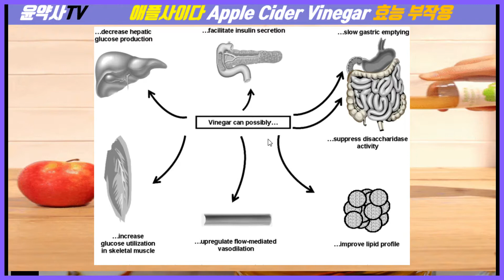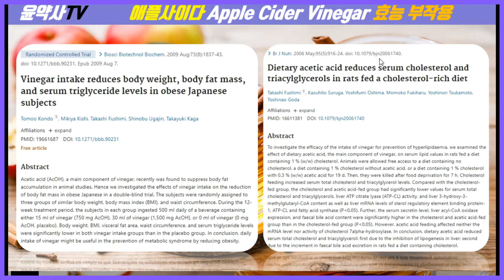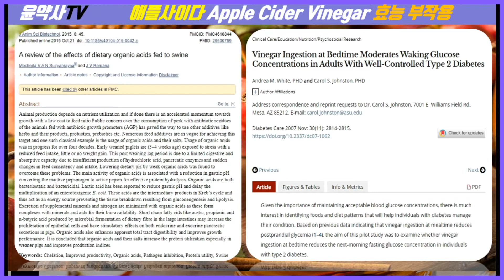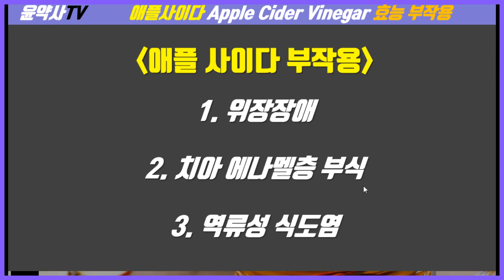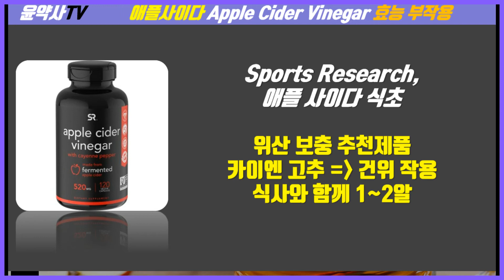애플 사이다 Apple Cider Vinegar 효능, 부작용, 추천제품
애플 사이다 Apple Cider Vinegar
위산 분비가 부족한 저산증을 가진 분들에게 도움이 많이 되죠.
위산보충효과 외에도 혈당개선, 체지방 개선, 혈중 지질수치 개선 등
다양한 효과가 있습니다.
오늘은 애플사이다의 효능, 부작용, 추천제품에 대해 알아보았습니다.